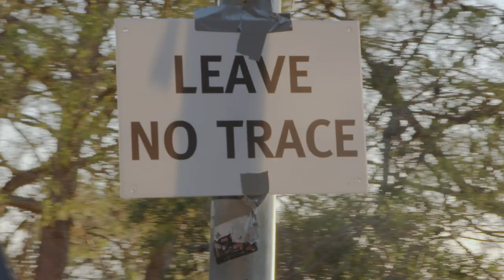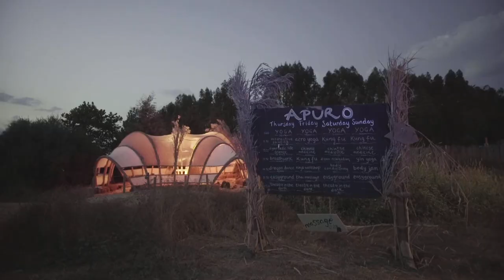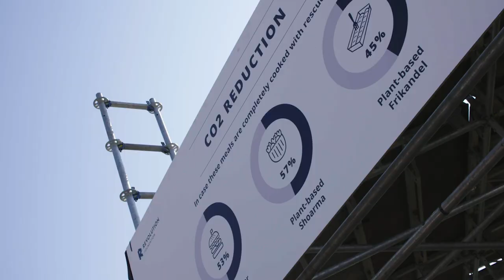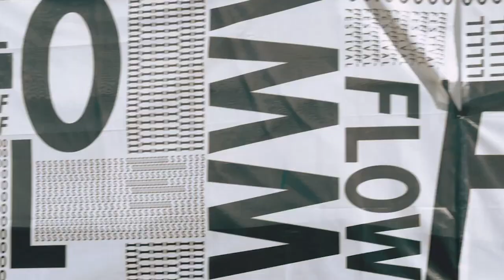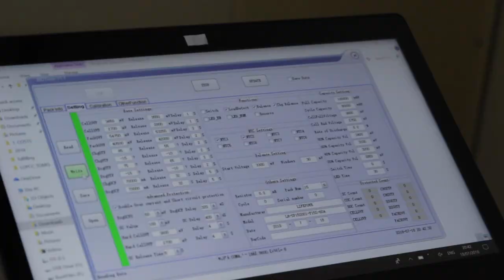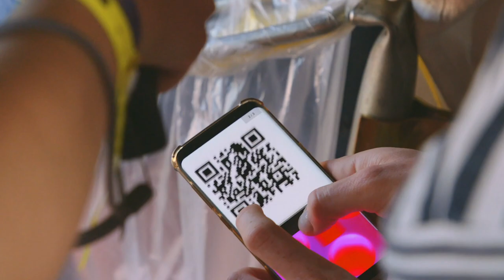How music festivals are responding to the climate crisis | Resident Advisor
Music festivals have a role to play in our response to the climate crisis. On a simple level, music festivals have significant carbon footprints, and efforts to mitigate them are necessary.

More intriguingly, though, festivals are an apt testing ground for new ideas in sustainability. Whether it's Houghton's reusable cup scheme, the "circular waste economies" at We Love Green and DGTL, or the many other initiatives at events like Gottwood, Terraforma and Meadows In The Mountains, more and more festivals are trialling bold new methods of sustainability, in some cases winning awards for them. It's an encouraging sign of how dance music can play a positive role in the world's response to the climate crisis.

In this 10 minute film, we look at a small selection of electronic music festivals rising to this challenge, and examine the ways they're pushing sustainability practices forward.

This feature is the start of an ongoing series dedicated to electronic music and the climate crisis.

You can also read our feature about what can dance music do about the climate crisis and listen to an audio feature on the sustainability of vinyl

Our goal is is to inspire discussion and debate about how our community can best contribute to the broader climate movement. RA is working on internal climate-related company goals, which we will share in the coming months.

Producer: Sophie Misrahi
Narrator: Moxie
Writer: Sybil Gillespie
Script Editor & Editor: Sophie Misrahi
Dubbing Mixer: Guy Clarke
Graphics: Adrian Bolog
Illustrator: Olivia M Healy
Additional Footage: DGTL, Flow - Veli Creative, Houghton / Gottwood - Bad Apple Media, James Barnes, Waking Life, Meadows In The Mountains - Orban Wallace (Gallivant Film), Terraforma - Vasilis Marlantis, Ian Paradine (Flashing Frog), Luise Morgen (YouTube: Kleinstadtcarrie1), ADE Green

Tracklist:
Oceanic - Yellow Cone (Solo) [Nous'klaer Audio]
D.Tiffany - Respect the Flute [Coastal Haze]
Deepchord - Immersion II [Astral Industries]
D.Tiffany - Distant Globes [Coastal Haze]
Deepchord - Immersion I [Astral Industries]
Shanti Celeste - Make Time [Idle Hands]
Powder - Spray [Born Free Records]
Shanti Celeste - Thoughts [Idle Hands]